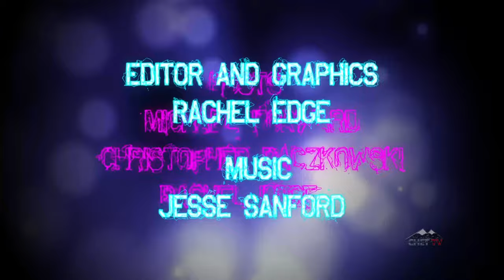Media Minute Roundtable: Episode 13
Here's the latest Media Minute Roundtable episode! In this episode, Mike talks with producers Christopher Raczkowski and Rachel Edge about our favorite Muppets and movie monsters, if we'd rather fight fast zombies or slow zombies and what some of the best arcade games are (in our opinion)!